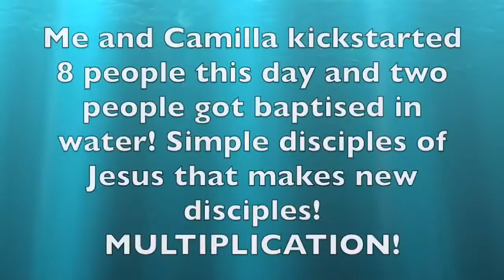Чудеса на А6 в Йенчепинг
Возрождение!!  Знамения и чудеса, спасение и крещение в воде.
      Ученикам, что заставляет новых учеников! Мы молимся за пробуждение в Йенчепинг!

       Помогите нам создать субтитры и перевести это видео на другие языки с английского: